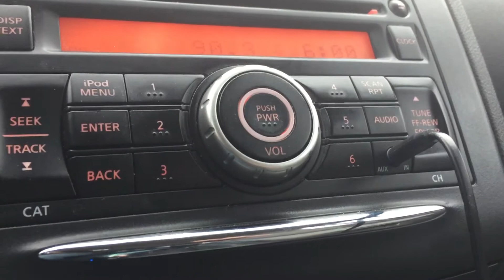KWIT/Sioux City, Iowa + KOJI/Okoboji, Iowa Legal IDs - March 14, 2021